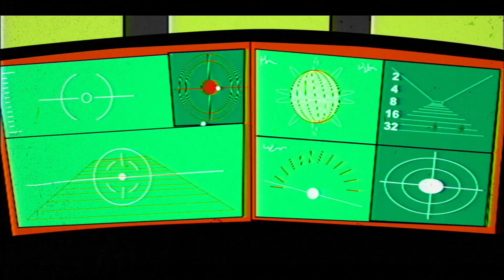Tryer - T.U.H.O.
huomattavan räikeää panettelua /
kun ihmisyys on itsessäänkin kii /
se kun tarttuu kuin tauti kun maailmaan astuu /
sattuipa sopivasti /
vaikka heitin ensimmäisen kiven /
se ei  varmaan ole viimeiseni /
niin kauan kun maasta kiviä saa /
nöyränä oleminen kun on jonkun toisen homma /

en harhaile tuhojen tiellä /
en harhaile tuho kun kantaa mieltä /

sieluun on piirretty nimeni ja se on  /
T. U. H. O. /

pikkiriikkinen määrä ajattelua /
ja sen voi todeta ehkä itsekin /
se tarttuu kuin tauti kuin maailmaan astuu /
sattuipa sopivasti /

Music video by Oliver Webb
Tuho -EP out spring 2022 by Suicide Records